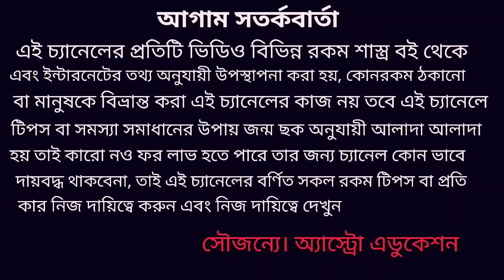বৃশ্চিক রাশি রাশিফল May 2020!!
বৃশ্চিক রাশি মে মাস কেমন যাবে কোন কোন দিকে শুভ এবং এই মাস বৃশ্চিক রাশির জন্য কি শুভ বার্তা বহন করে নিয়ে আসছে এই নিয়ে এই ভিডিওতে বিস্তারিত আলোচনা করা হয়েছে ধন্যবাদ!